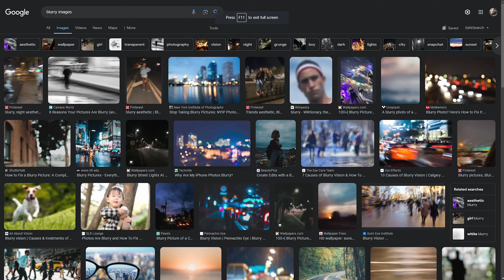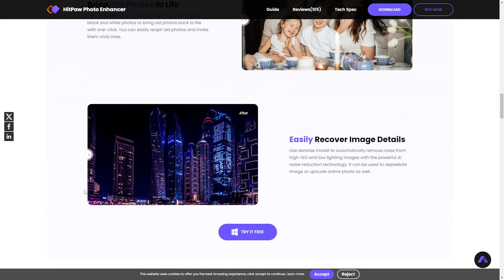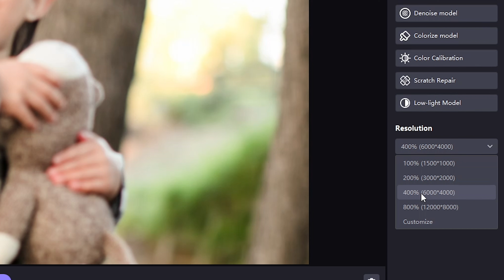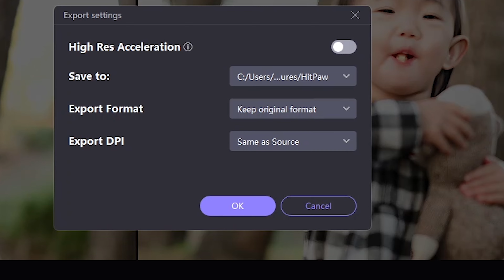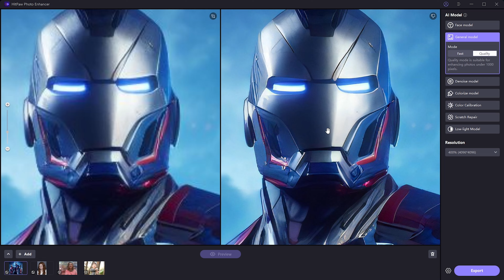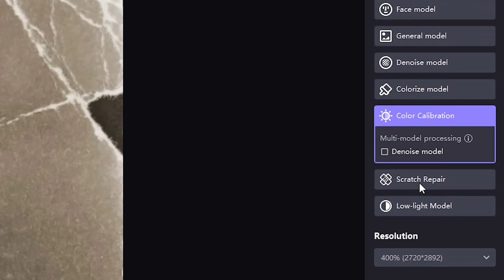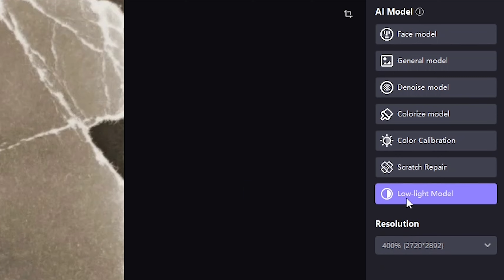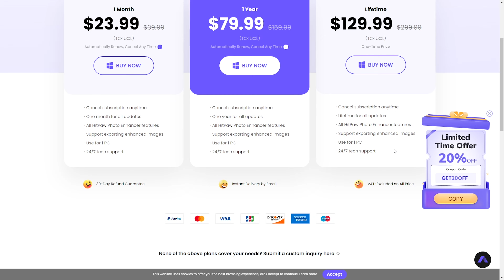এটা সত্যিই সেরা - Best AI Photo Upscaler to Enhance Blurred Photos | Hitpaw Photo Enhancer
HitPaw AI Photo Enhancer can automatically enhance image quality and resolution, enhance portrait, fix extreme blur, denoise or colorize image with one click. This pro-level photo enhancement tool's AI models (General Model, Denoise Model, Face Model, Colorize Model, Color Calibration, Scratch Repair, Low-Light Model) are available to enhance photo quality in any occasion.

Time Stamps
00:00 Intro
00:57  Download Hitpaw Photo Enhancer
02:01 How to Fix Blurred Photos
03:31 Results
04:19 2nd Photo
04:43 Face Soft
05:19 General Model
06:17 Denoise Model
07:00 Colorize Model
07:54 Color Calibration
08:30 Scratch Repair
09:21 Low Light Model
10:35 Subscription needed for Export